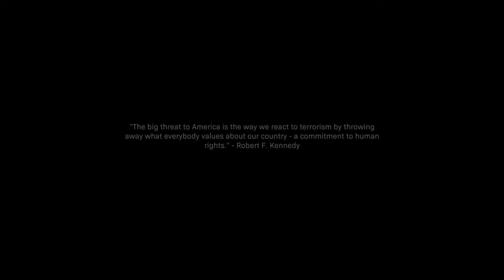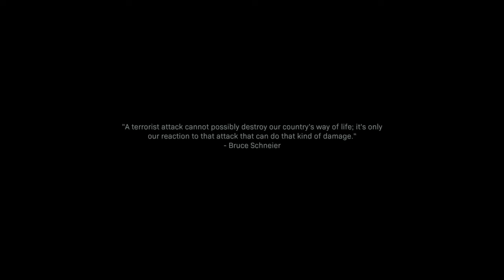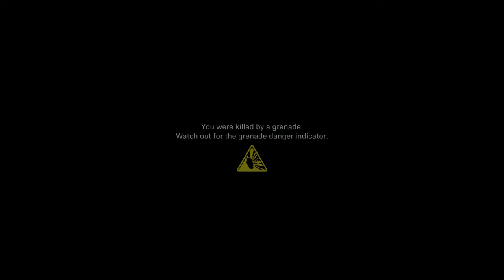Proxy War | Call Of Duty Modern Warfare (2019) Gameplay Walkthrough Part 3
Hey Everyone Hey and welcome to Call Of Duty Modern Warfare. This will be a full walkthrough plus a review at the end and a giveaway. To enter a giveaway where YOU CAN WIN THE DARK EDITION all you gotta do is lemme know you PSN, Xbox Gamer Tag or Steam name, hit that subscribe button with that cute little bell and let me know your favorite Killstreak is? FOR ANOTHER CHANCE TO ENTER, JOIN IN ON THE MULTIPLAYER STREAM ON OCTOBER 28TH AT 9AM EST. ADD ME ON PS4 (TheAwesomeDan_) JOIN IN ON THE MATCH AND HAVE SOME FUN! In this part we attempt to take on a russian base but there not making it easy. thats why drones exists. well that and an attack copter

Global Security Is Threatened By A Deadly Terrorist Organization. Travel The Globe To Embark On Deadly Missions, Traversing Harsh Environments And Engaging In Heart Stopping Gun Battles As Captain Price, The Hardened SAS Commander And A Team Of Marines Track Down This Organization Before More Lifes Have Lost. The Game Has Changed As The Line Becomes More And More Pushed To The Edge. Going Dark

Modern Warfare is for PS4, Xbox one and PC

Stay Awesome!